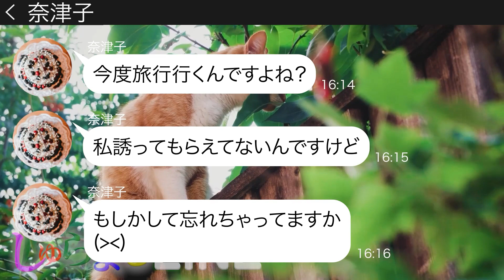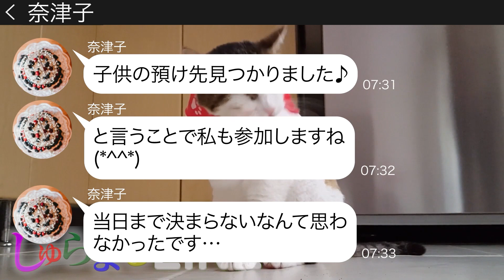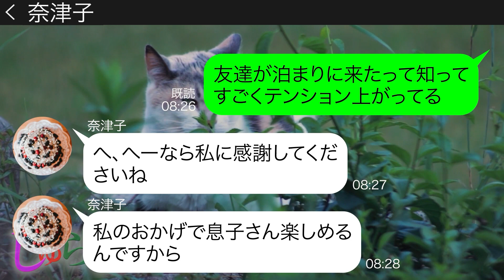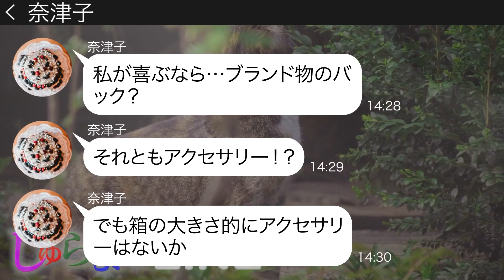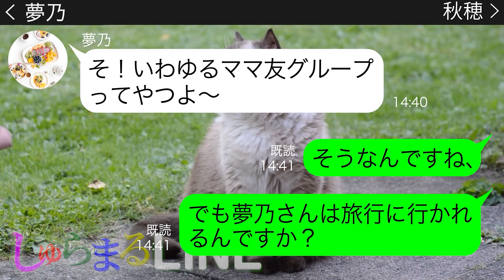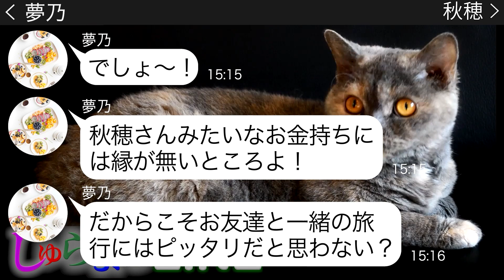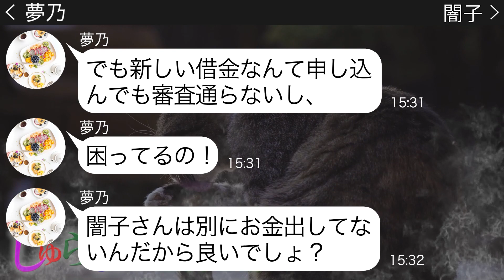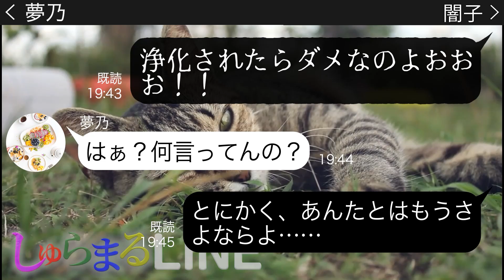2泊3日の旅行へ他人に子供を押し付けて参加する非常識なママ友にある真実を伝えた結果ｗ【LINE】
今回はおすすめピックアウト作品2本立て！
◆目次◆
0:00 2泊3日の旅行へ他人に子供を押し付けて参加する非常識なママ友にある真実を伝えた結果ｗ
●登場人物●
みき(ミキ、34歳、主人公)→今度ママ友数人で旅行に行く予定。
奈津子(ナツコ、36歳)→みきのママ友で呼んでいないママ友旅行に無理やり参加しようとしてくる。
13:14【闇子編】絶対にお金を払わないと噂のママ友が自分で温泉旅行を企画→現実を伝えてやった時の反応がｗ
◇うらめしやDQNママ友「闇子さん」シリーズ
●登場人物●
秋穂→とんでもないお嬢様ママ
闇子→秋穂の実家で働くシンママ
夢乃（ゆめの）→ドケチで意地悪なママ